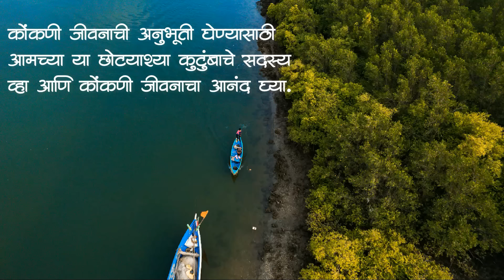कोंकणातील आमच्या १२० वर्षे जुन्या घराची सफर | चिरेबंदी घर | जुनं ते सोनं | ColoursOfKonkan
नमस्कार मित्रांनो,

Vinay Ghadigaonkar
Mukesh Ghadi